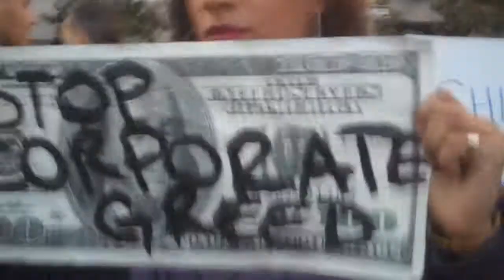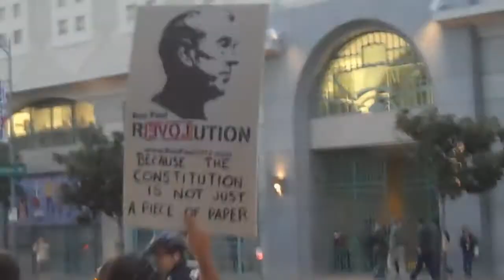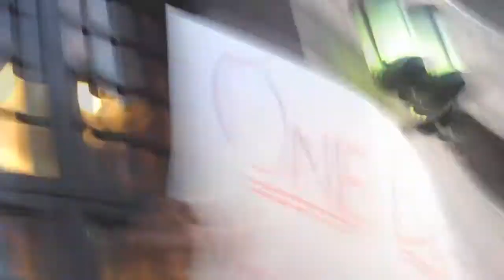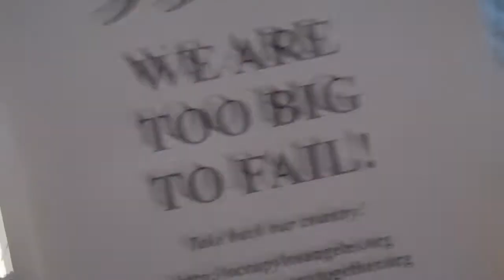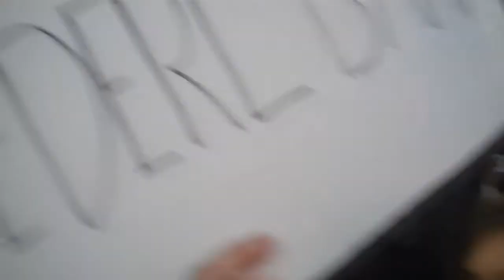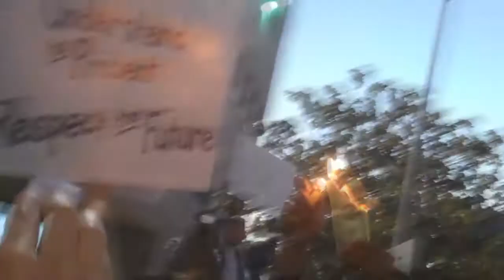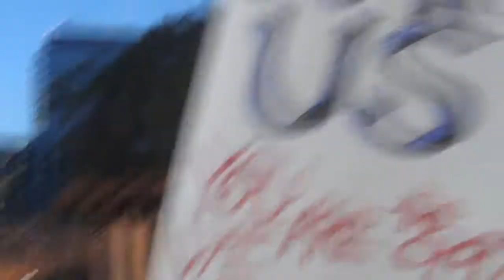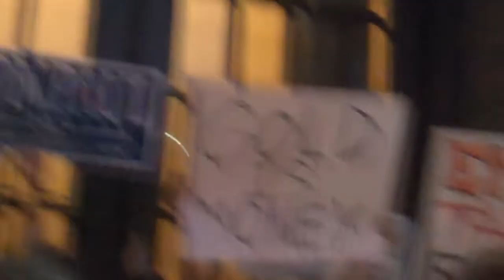Occupy: Los Angeles: March to the Federal Reserve Bank: November 22, 2011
VIDEOS WILL NO LONGER BE UPLOADED ON THIS ACCOUNT.